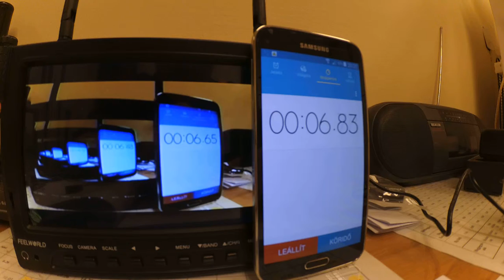Xiaomi Yi live video delay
This video show the Xiaomi Yi live video delay. Used VTx: ImmersionRC 5.8ghz 600mW, VRx: Feelworld FPV732 diversity display. The result: 0.19sec delay.